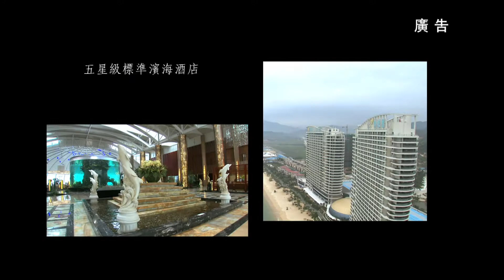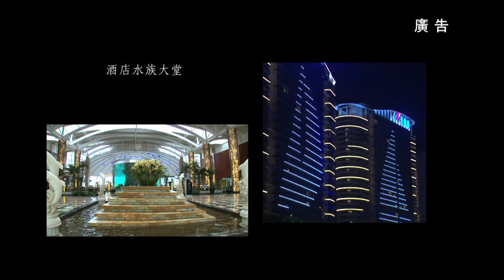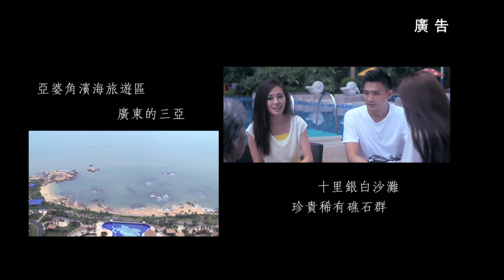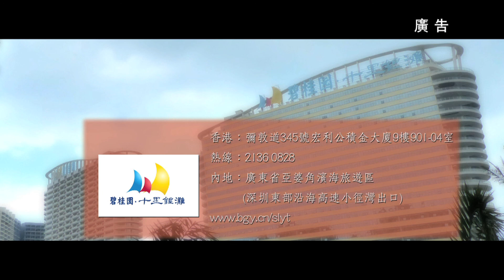碧桂園微電影(廣告) -上集